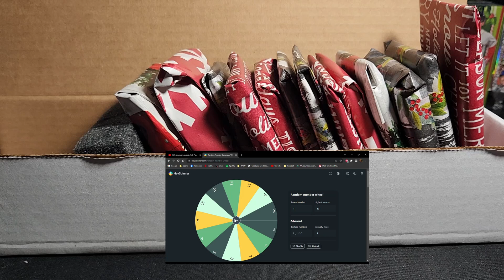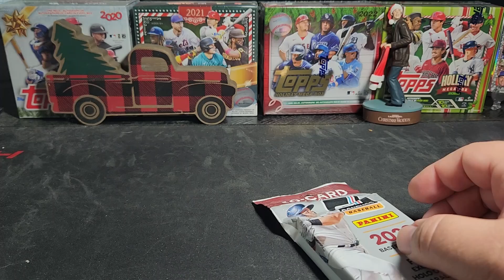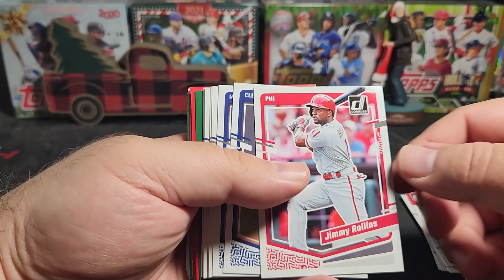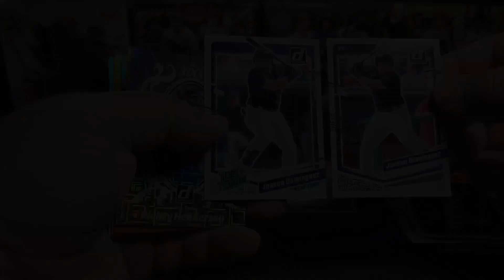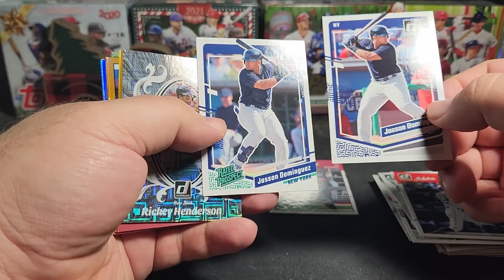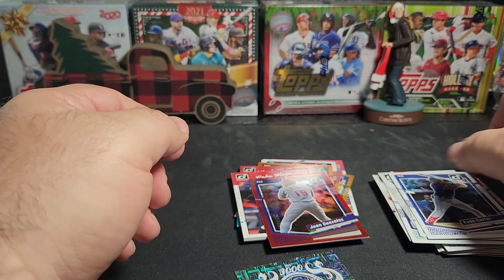Advent Day 12 (2nd try)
Movie of the day: Klaus

Come join in on the celebration.
All entries will be added to a Wheel of Names

3. Comment must include whatever word, phrase or comment that is mentioned in the video.